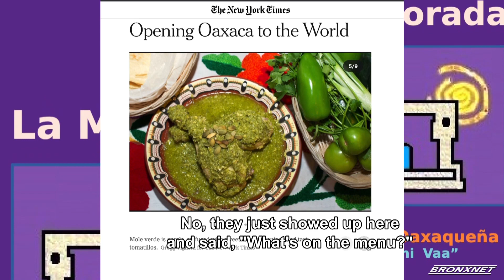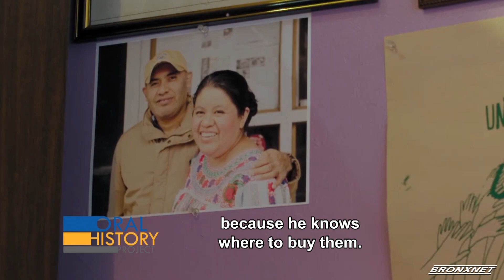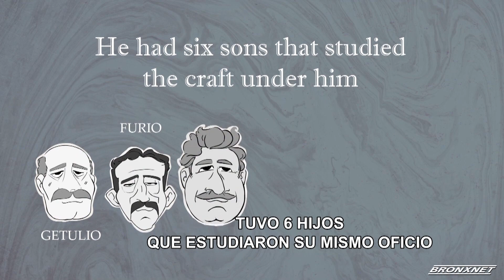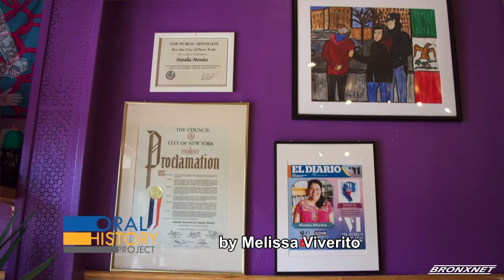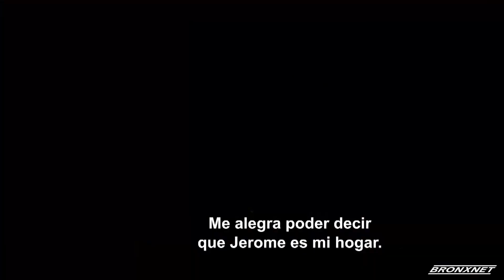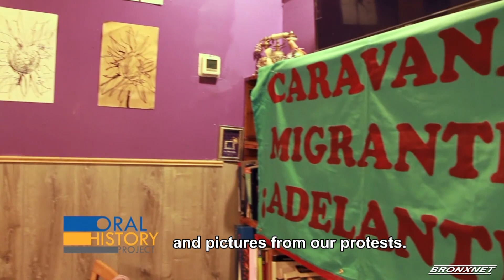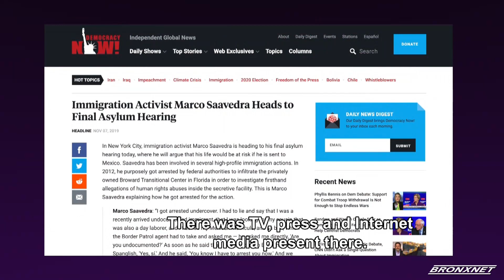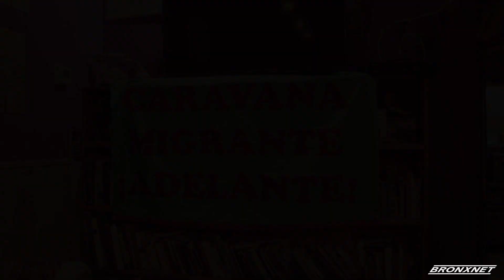Mexican Studies Oral History Project | La Morada Restaurant (English CC)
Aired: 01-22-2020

The Mexican Studies Oral History Project features Natalia Méndez and Marco Saavedra, owners of the South Bronx restaurant La Morada. They talk about their goals  of sharing the Mexican cuisine while also actively participating in social justice causes to help immigrants.

El Proyecto de Historia Oral de Estudios Mexicanos presenta a Natalia Méndez y Marco Saavedra, dueños del restaurante del sur del Bronx La Morada. Hablan sobre sus objetivos de compartir la cocina mexicana mientras participan activamente en causas de justicia social en pro de los inmigrantes.